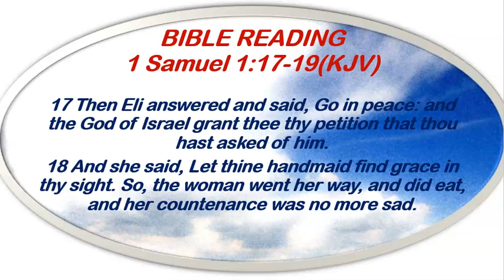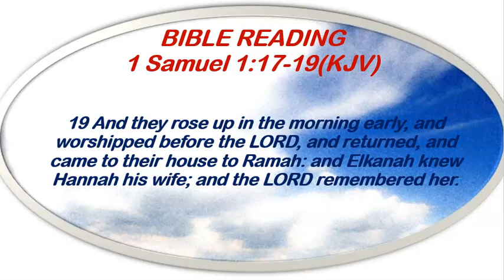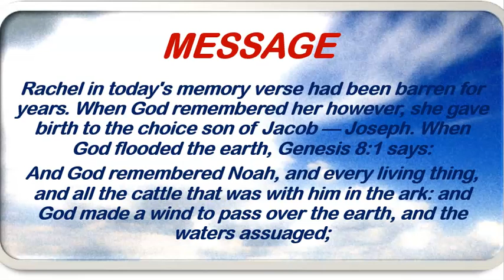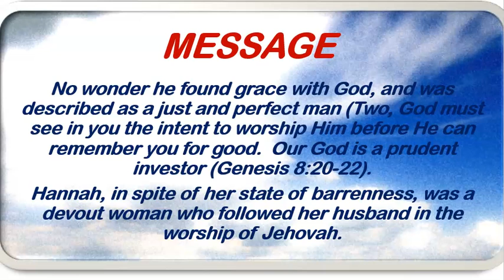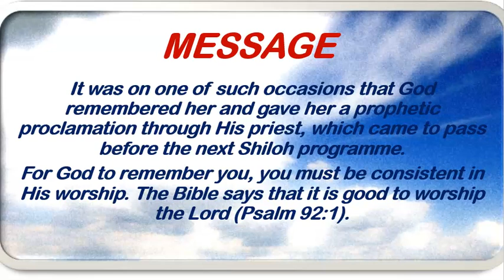Redeemed Christian Church of God Open Heavens Devotional